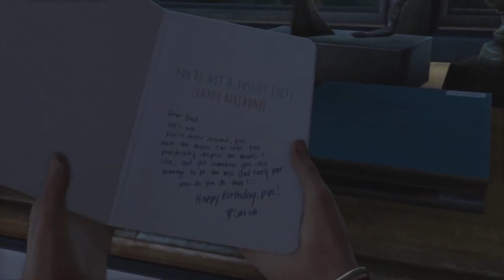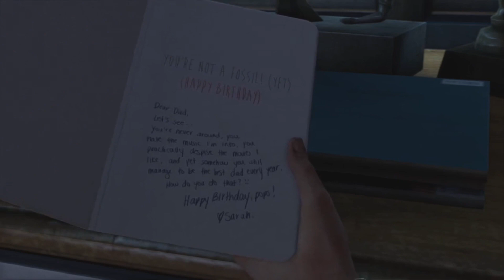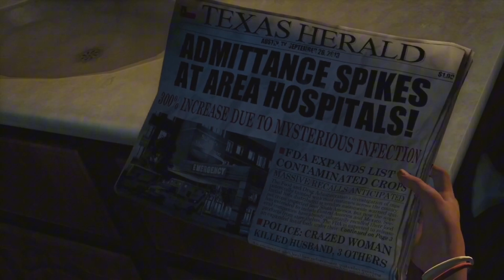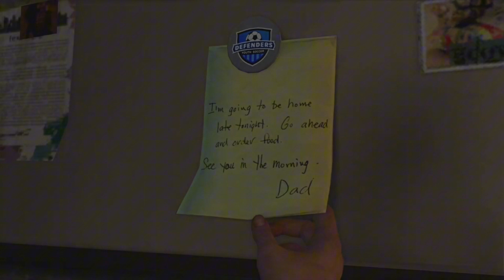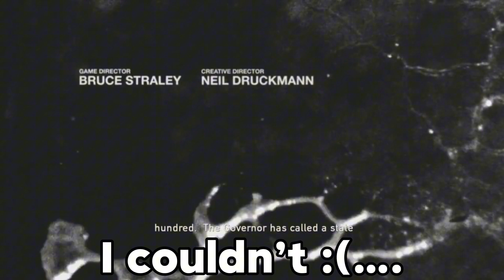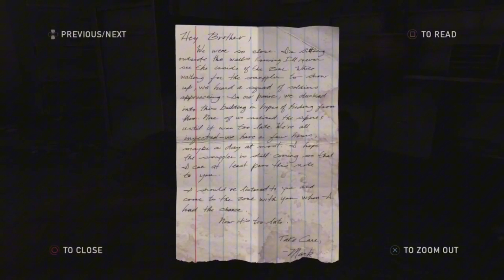The BEST Zombie Game Ever Made?!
This is the start of my Last Of Us let’s play. Lmk down below if you want to see me play anything else! I hope you guys enjoy and episode 2 is OTW soon! Also Thx for all the love and support! Also we’ve reached 85 subscribers❤️thats incredible thank you guys and gals!